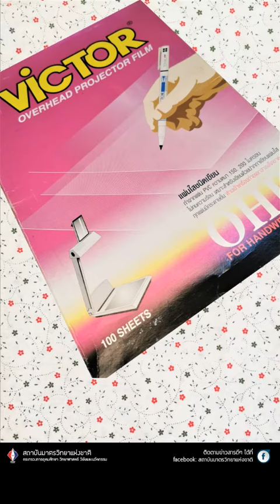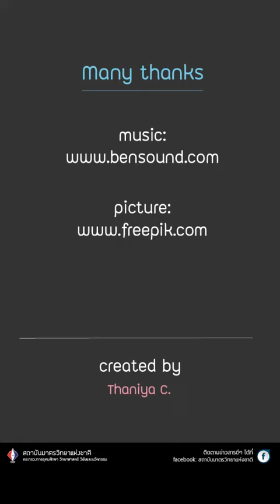DIY Cap+face shield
ติดตามข่าวสารและสาระดีๆจากสถาบันมาตรวิทยาแห่งชาติได้ทาง